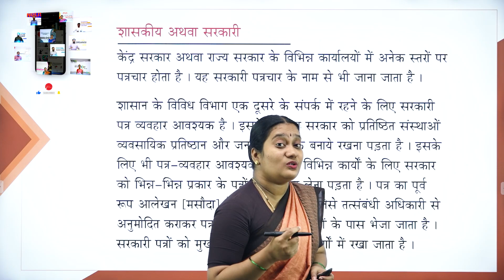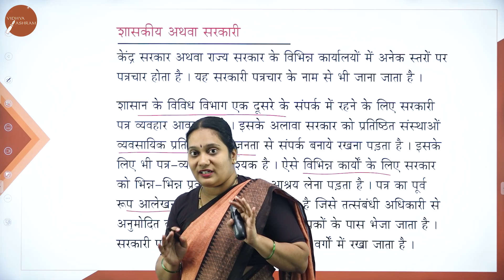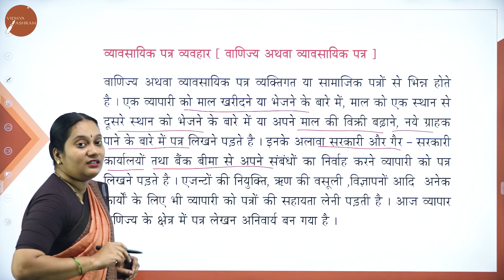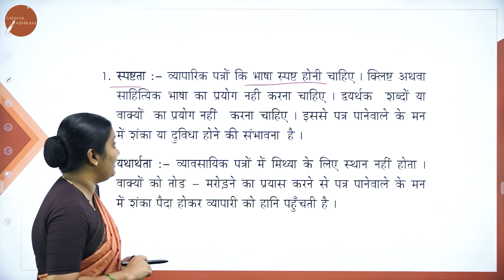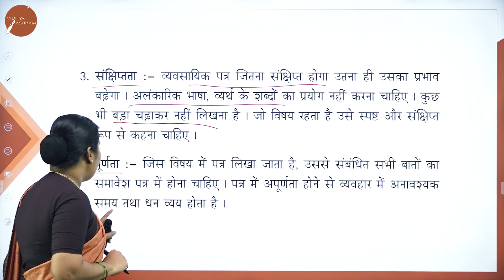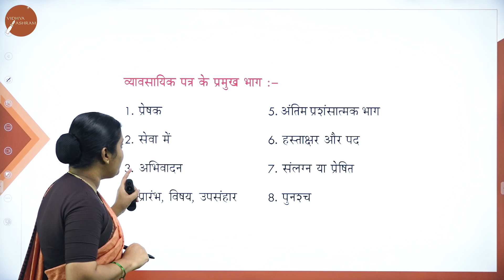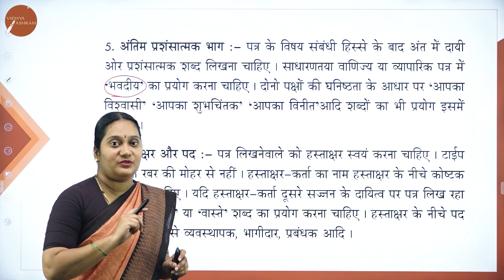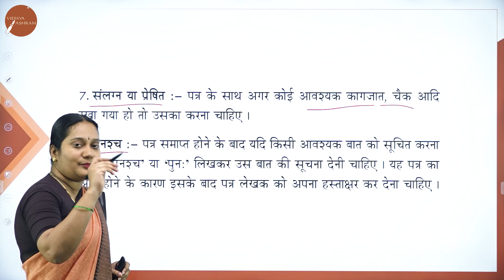DAY 14 | HINDI | I SEM | B.CA | PATHR VYAVAHAR | L3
Course : B.CA
Semester : I SEM
Subject :  HINDI
Chapter Name :  PATHR VYAVAHAR
Lecture : 3